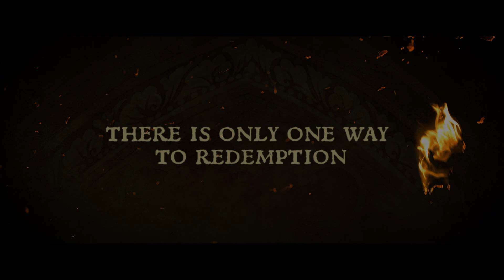Kingdom Come: Deliverance - Royal Edition Trailer – Nintendo Switch (ESRB)